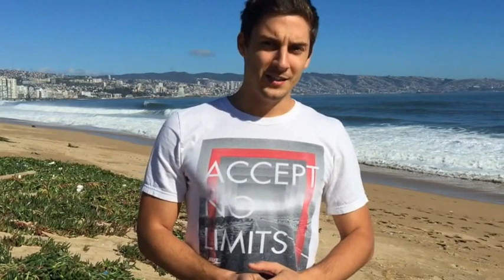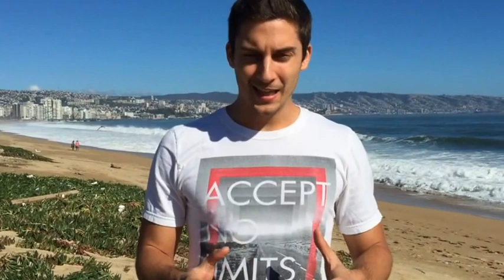5 CONSEJOS PARA MEJORAR TU PRESENTACION (POP)